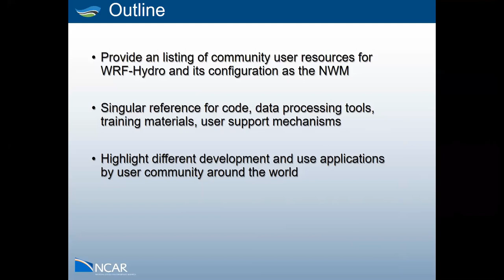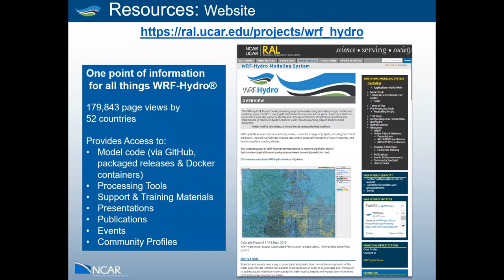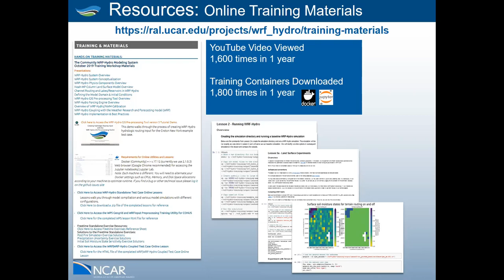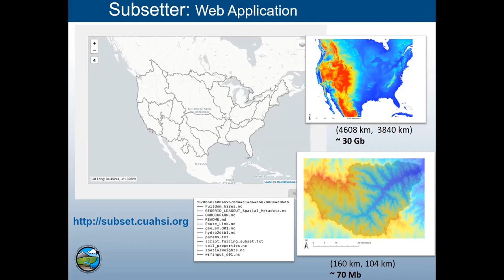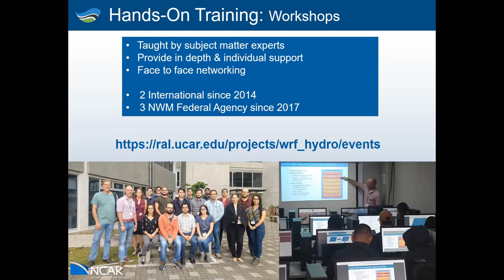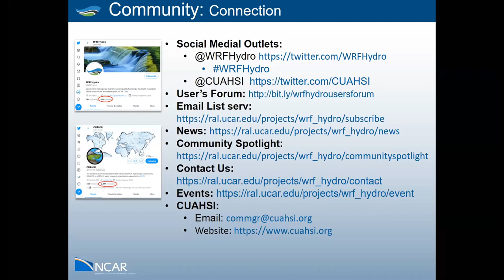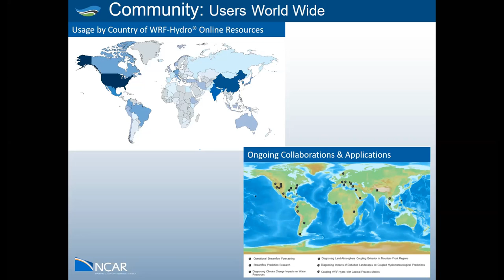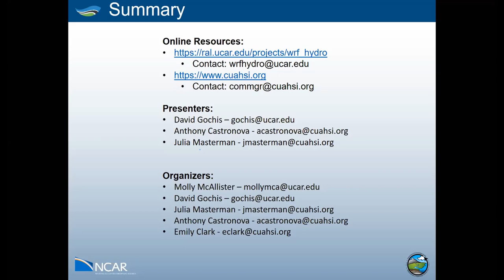Community Resources: WRF-Hydro® Modeling System and its Configuration as the National Water Model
Community Training, Resources, & Support for the WRF-Hydro® Modeling System
and its Configuration as the National Water Model

Webinar hosted on 12 November 2019 by NCAR & CUAHSI